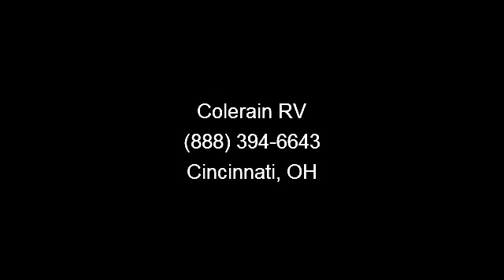2007 Jayco Jay Flight - Colerain RV - Cincinnati, OH 45251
Relish your travels by taking along this impressive 2007 used travel trailer.  Our bunkhouse ha a large slide-out and a welcoming interior, with furniture and appliances you\'ll love.  Manufactured by Jayco, this Jay Flight 29FBS is a wonderful choice for those seeking the solace of the open road. Contact your local Colerain RV Center in Dayton for additional information.